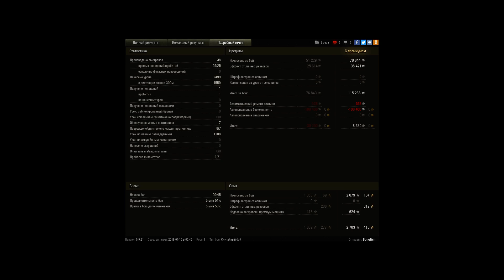Type 64: Линия Зигфрида, «Воин», «Основной калибр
Игрок: Bongfish [EIM]
Type 64: Линия Зигфрида, «Воин», «Основной калибр», «Дозорный», Медаль Паскуччи, Знак классности «Мастер»